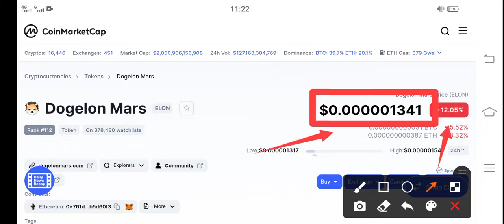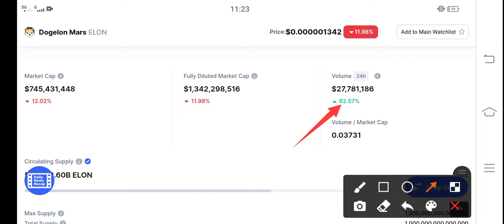Dogelon Mars Quick Pump || ELON Price Prediction & News Today! Elon Today News